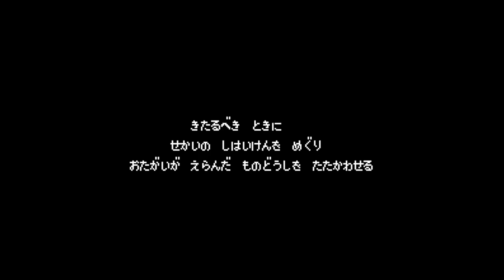Monster Maker - 7 Tsu no Hihou - Nintendo Entertainment System - Intro & Title Screen